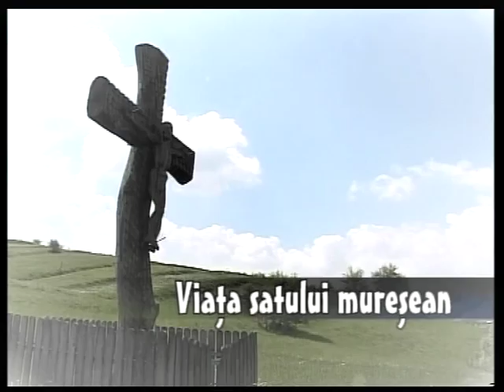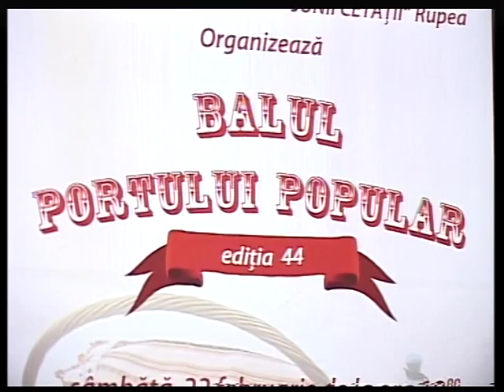Balul Portului Popular. editia 44, 22 februarie 2014, film TTM, partea I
Balul Portului Popular. editia 44, 22 februarie 2014, film realizat de  Televiziunea Transilvania din Targul Mures, partea I